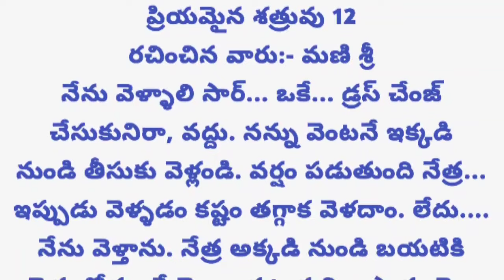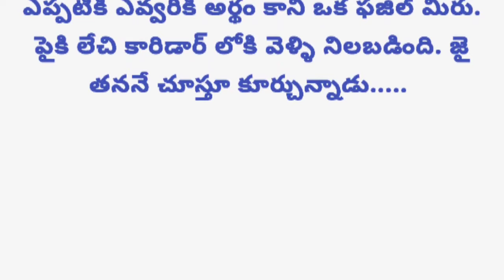ప్రియమైన శత్రువు పార్ట్ 12...